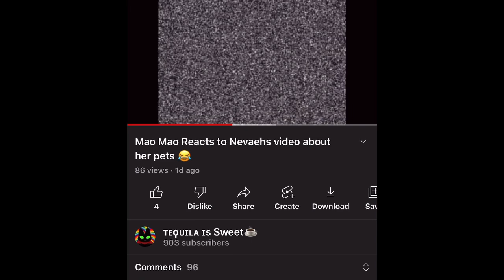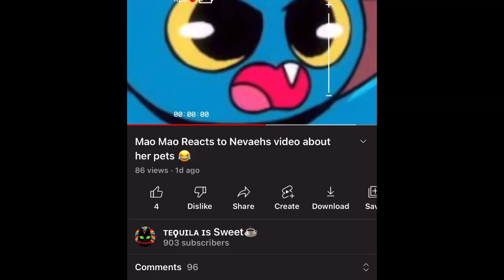Made a Mao Mao going insane playlist (hilarious line up) 😂